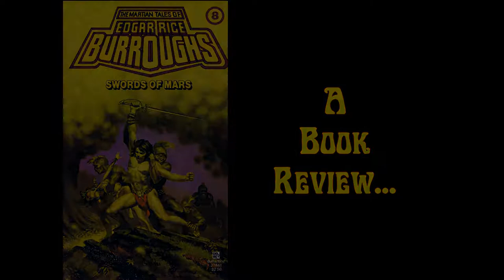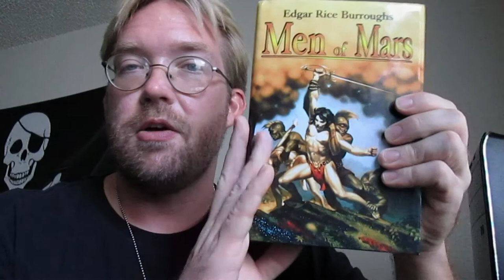Book Review: Swords of Mars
John Carter returns to investigate the assassin's guild in the city of Zodanga.  He ends up as a bodyguard to a jealous scientist, Fal Sivas, who has created a ship that can move with a thought from the pilot and can travel off world.  Having found out the the assassin's guild captured Dajah Thoris, Carter steals the ship to find them.  This takes him off would to one of Mars's moons.